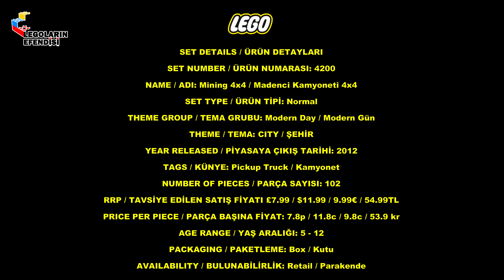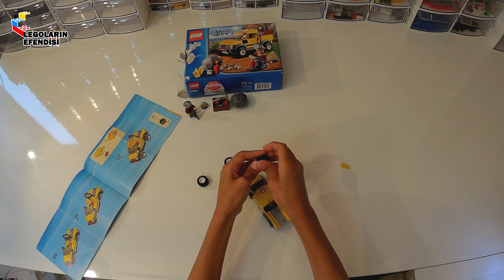Lego City 4200 Mining 4x4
Oğlum Efe Bilgili ile daha kaliteli vakit geçirmek ve aynı zamanda oğlumun modelleme, tasarım, kodlama yeteneklerinin gelişmesi için, tüm yapımını Efe’nin gerçekleştirmiş olduğu “EFE BİLGİLİ” adındaki "LEGOLARIN EFENDİSİ” YouTube kanal projemize yaklaşık 1 yıl önce Nisan ayında başladık.
LEGOLARIN EFENDİSİ, Efe ve benim zamanımızın elverdiğince her hafta Pazar  günü Saat 19.00’de 7 günde bir sizlerle beraber olacak. Her hafta Lego’nun farklı bir modeli ile birlikte “Lego Education” kategorisinde Efe tarafından tasarlanan ve kodlanan Lego Modellerini sizlere tanıtmaya çalışacağız.
Sizlerin ve takipçilerimizin de beğeneceğini umduğumuz “EFE BİLGİLİ” Legoların Efendisi ' nin çekimlerini ve kurgusunu tamamladığımız bölümlerini You Tube üzerinden paylaşmaya karar verdik.
Hepinize şimdiden iyi seyirler.
Teşekkürler.